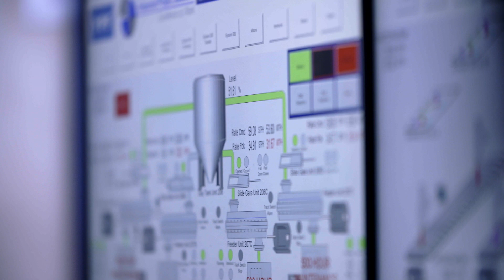Proyecto arenas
Conocé cómo desarrollamos este insumo indispensable para el desarrollo de Vaca Muerta